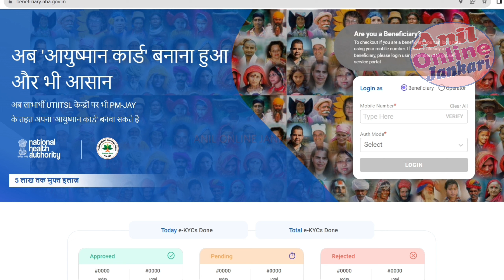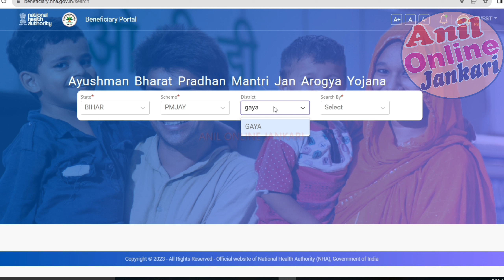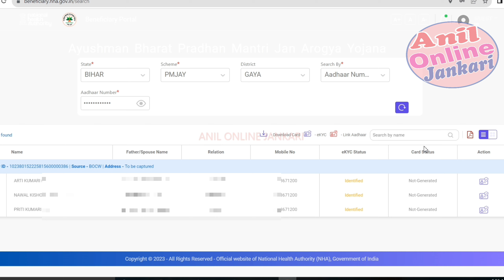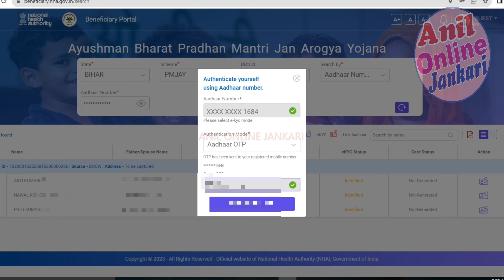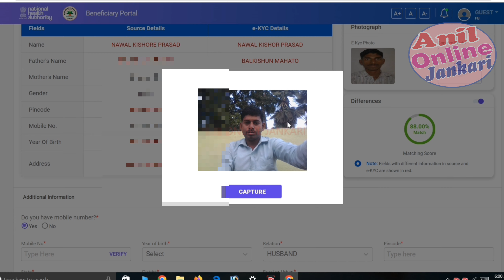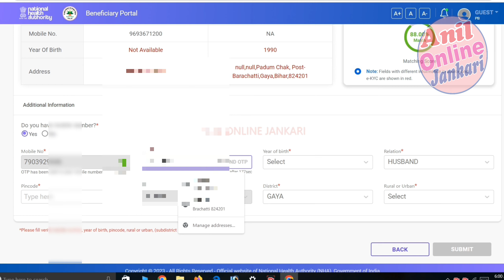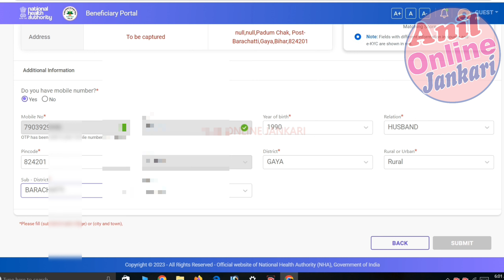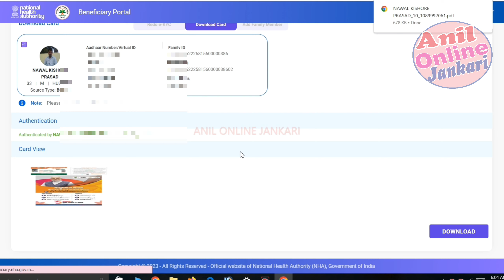Ayushman Card Kaise Banaye खुद से 5 लाख का इलाज मुफ्त आयुष्मान कार्ड घर बैठे बनाएं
ayushman card kaise banaye list me name nahi hai
ayushman card kaise banaye mobile se 2023